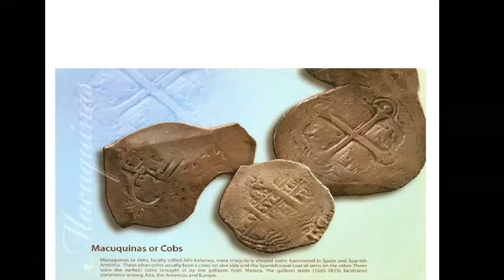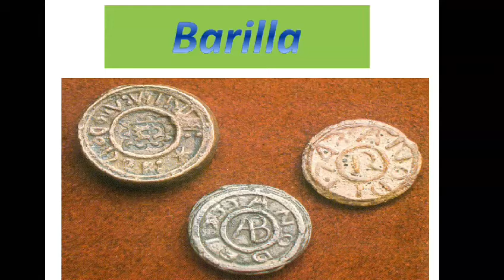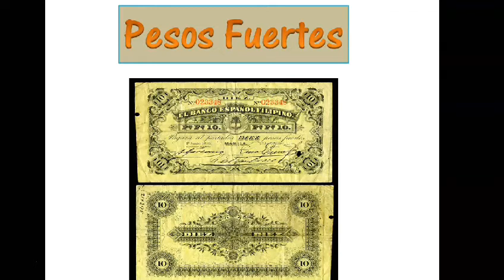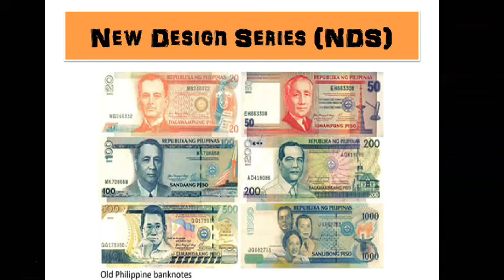Pananalapi | Ebolusyon ng Pera | Grade 9: Ekonomiks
Ang ating ekonomiya ay nakasalalay sa takbo o sirkulasyon ng ating pera sa bansa.

Pero bago natin pag usapan ang ating ekonomiya at sirkulasyon ng pera, pag uusapan muna natin ang Ebolusyon ng ating Pera o ang Pananalapi

Source: Pagtanaw at Pag-unawa: Ekonomiks by Egipto, Viloria L. at Carmela M. Ibañez. Pagtanaw at Pag-Unawa: Ekonomiks. DIWA Learning Systems Inc.

For modules:
Kindergarten to Grade 12

Or